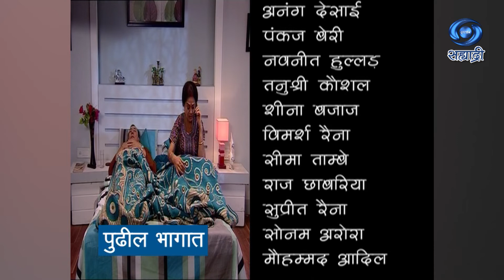Ek Kiran Roshni Chi | एक किरण रोशनी ची | Serial | Ep 89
पटकथा - निर्माती - अश्विनी सिदवानी
DD Sahyadri
Doordarshan Mumbai
Sahyadri Marathi
Show : ' Ek Kiran Roshni Chi '_' एक किरण रोशनी ची '
Artist : ज़रीना वहाब
अनंग देसाई
पंकज बैरी
नवनीत हुल्लड
तनुश्री कौशल
शीना बजाज
विमर्श रैना
सीमा ताम्बे
राज छाबरिया
सुप्रीत के रैना
सोनम अरोरा
मोहम्मद आदिल
कैनाज पत्रावाला
एंजेल जैन
आणि इतर
Social Media Operator : वनिता राऊत - मांजरेकर
Producer Director : अब्बास गजधर